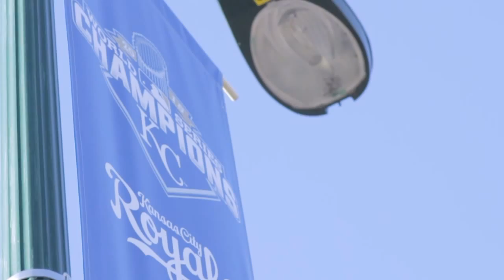KC ROYALS WORLD SERIES PARADE 2015 - A CELEBRATION OF CHAMPIONS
Celestial Pictures attended the 2015 World Series parade. Definitely something to remember to be in the midst of the hundreds of thousands of fans, celebrating the Royals winning the World Series after 30 years and bringing the crown to Kansas City.